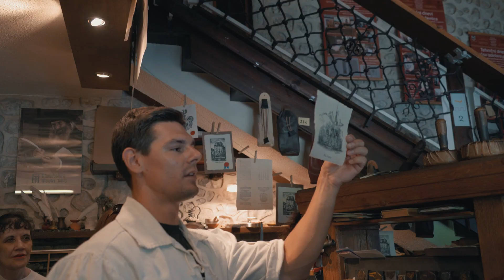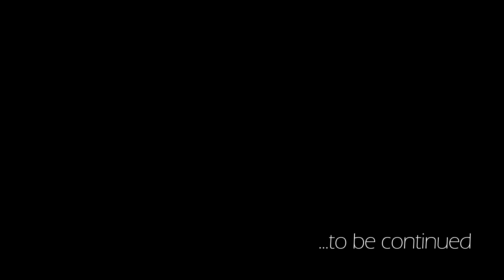028 - Slovenia Tour - Episode #1